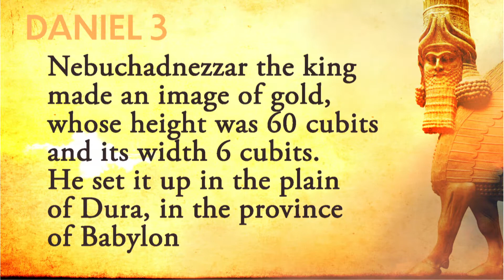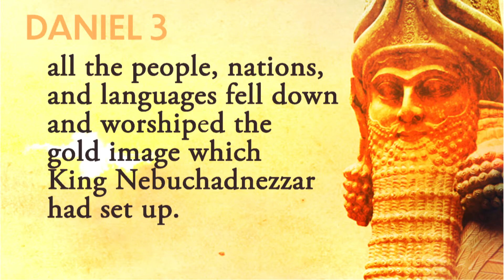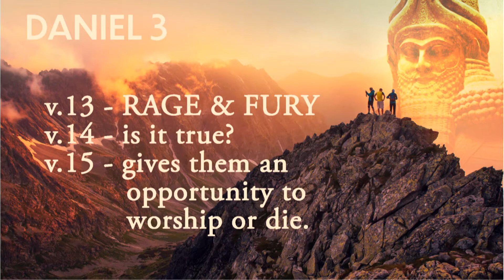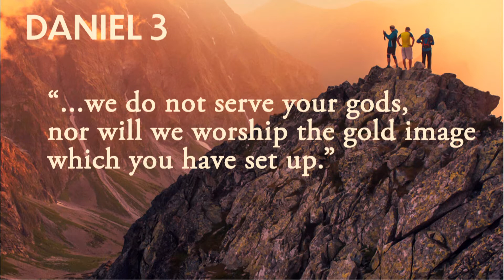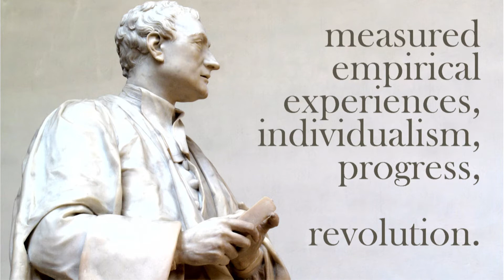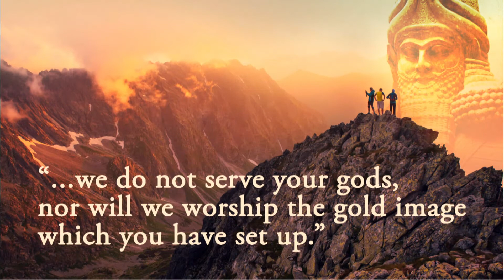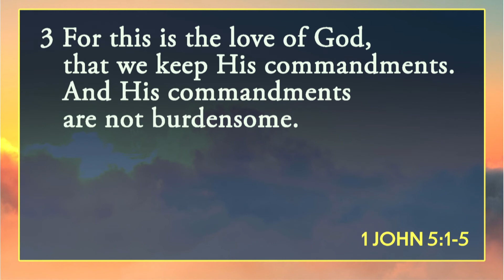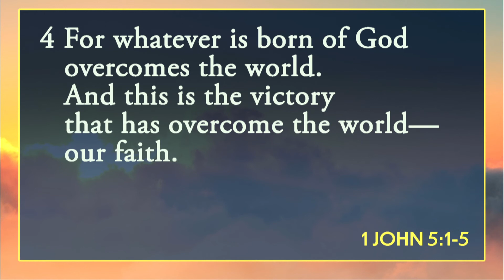Following with Godly Conviction - Sunday AM Sep. 26, 2021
Sunday AM sermon on September 26, 2021 - David Rogers